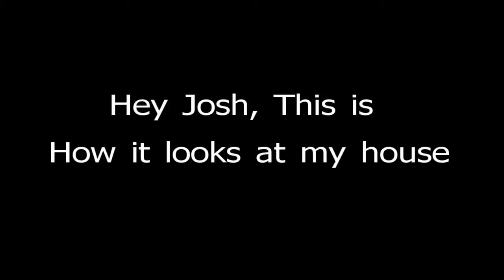Merade - Watching Johnny and Jay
Part of a series of image quality tests of different recording methods
(The Bishop of Tucson Tests)
Fastest turnaround possible this method